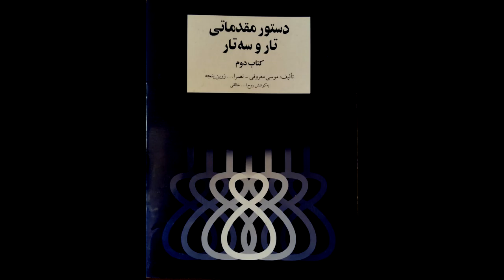تمرین 17سه تار نیما فریدونی دستورمقدماتی تار وسه تار کتاب دوم هنرستان موسیقی روح اله خالقی